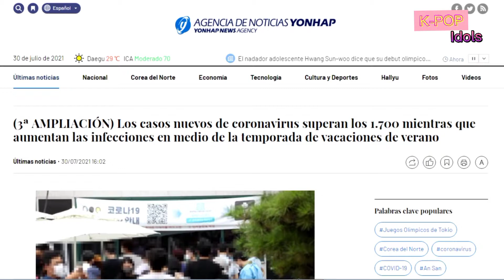El éxito de BTS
Noticias del Mundo del K-Pop todas las semanas.
Nos animamos al Challenge Permission to dance y te contamos que manifestaron los chicos en la Revista Weverse.